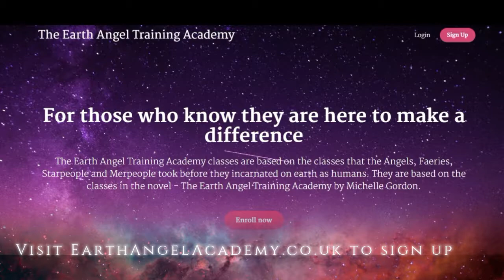EarthAngelTV: Episode 27 - Money Tips for Earth Angels #4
Welcome to Episode 27 of EarthAngelTV! My name is Michelle Gordon and I am the author of the Earth Angel Series. In this episode I will be talking about charging for spiritual services.

If you would like to ask a question, please submit it through my website contact page or ask in the comments below this video!

Editing by The Amethyst Angel
Producer - Jess Bailey